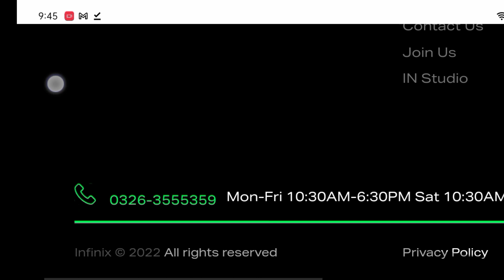infinix helpline number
infinix helpline email
infinix customer service
infinix customer care